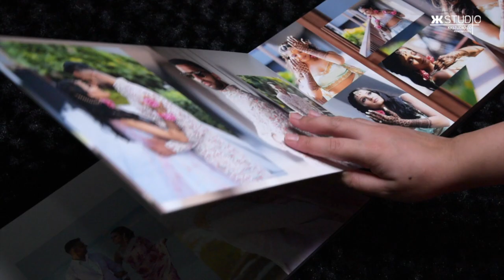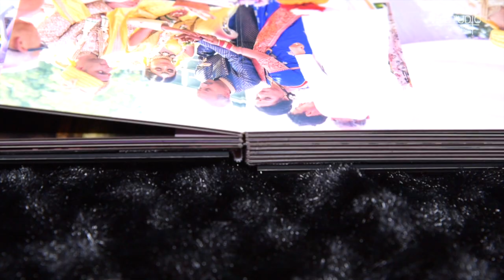CRYSTAL PHOTOBOOK | COFEE TABLE BOOK | WEDDING ALBUM | KKSTUDIO